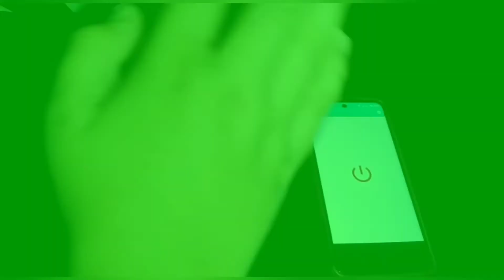ARDEP021: Arduino Bluetooth controlled LED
In this video, I showcase another cool project. Using the HC-05 Bluetooth module, I was able to control a led using Arduino.